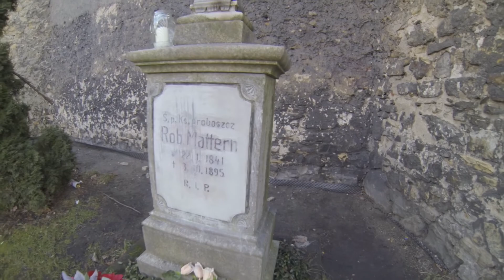Gliwice, krótki lot nad XIII wiecznym kościołem Św. Bartłomieja przy ulicy Toszeckiej.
Witam Was moi kochani na kolejnym moim filmie.
Dziś zapraszam Was na krótki spacer z powietrza i lądu, wokoło pięknego XIII wiecznego kościoła warownego. Najstarsze wzmianki na temat tej świątyni pochodzą z czasów kiedy to na te tereny przybył zakon templariuszy. Kościół wybudowany został w stylu gotyckim, otoczony kamiennym murem obronnym.

Montaż i realizacja: misiekurbex6
Muzyka: Scott Buckley